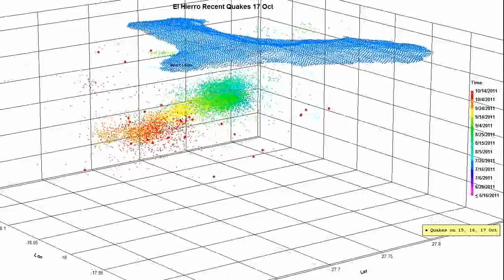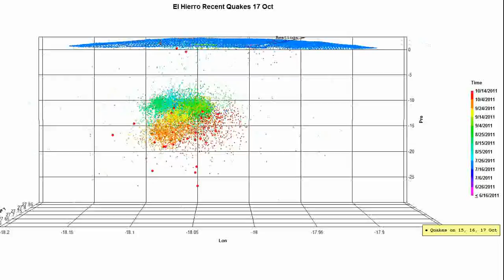HierroUpdate_17_Oct_2011.swf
El Hierro Quake Update as of 17 Oct 2011.  The last three days of quakes are set to a larger plot symbol so that they stand out. La Restinga is marked on the plot for reference.

Oddly enough, the spread of the quakes goes further North.  Only a few have occurred that far north to date.

Pressure changes in the reservoir now that an actual eruption is under way?